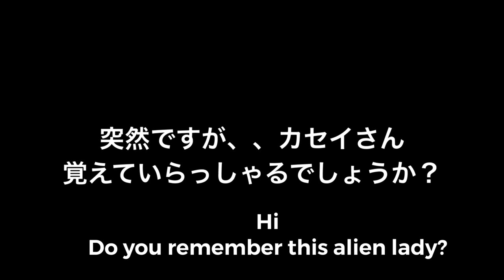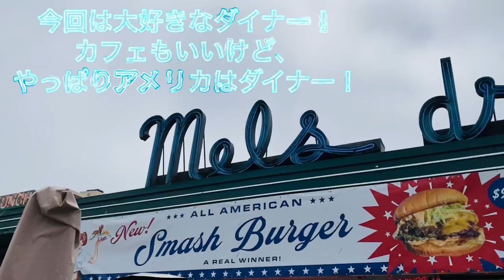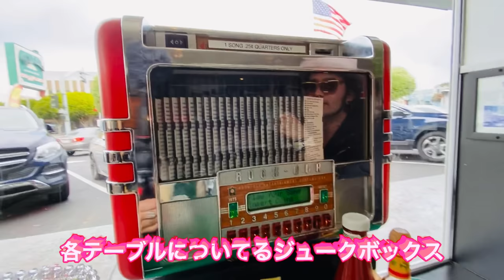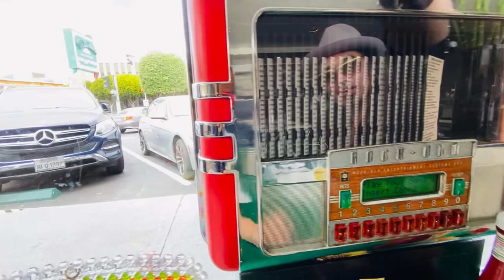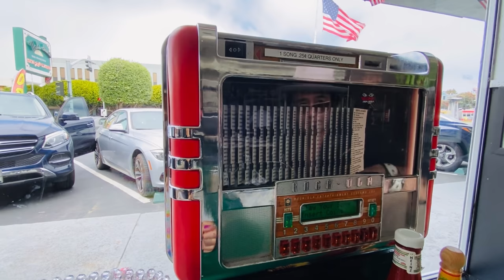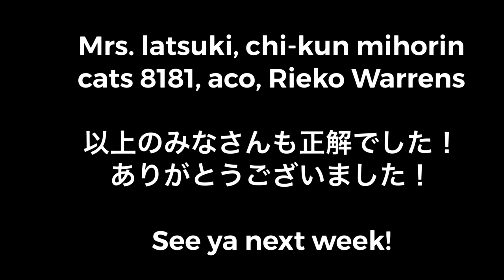San Francisco walking tour with Naoko Nozawa 大好き！ダイナー！行ってみた！